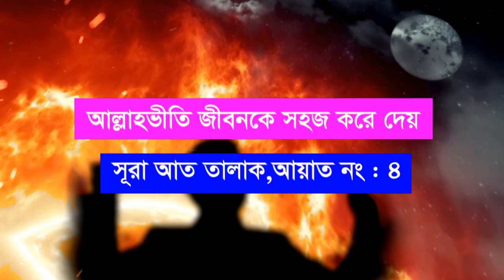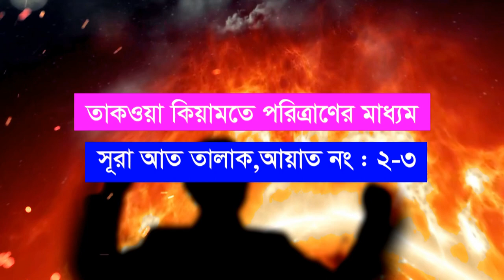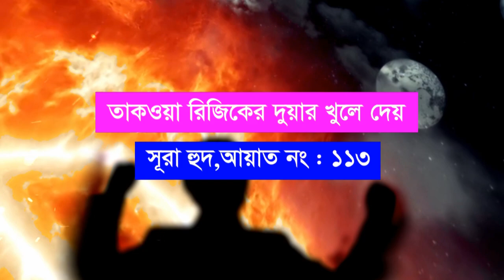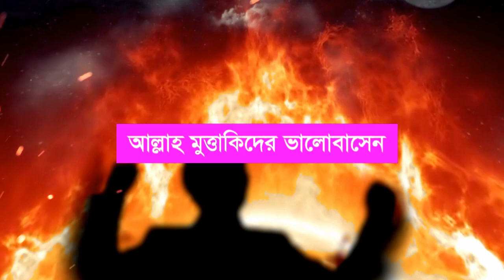আল্লাহকে ভয় তথা তাকওয়া করলে দুনিয়া ও আখেরাতে ১০ টি পুরুষ্কার পাবেন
আল্লাহর কাছে দোআ চাওয়া । কয়েকটি আল্লাহর প্রিয় জিকির ও আমল । আমল কিভাবে করতে হয় । আমল ও জিকির করার সঠিক সময় কোনটি । রসুল সাঃ প্রিয় ও প্রয়োজনীয় সুন্নাত আমল বয়ান । কুরআন বা কোরআন মাজিদে কিছু উল্লেখ যোগ্য কিছু দোআ । দোআ বা দুআ ভান্ডার । ইসলামিক দোআ ও জিকির কি । রসুল সঃ যেসব দোআ বা দোয়া পড়তে বলেছেন । আল্লাহ কাছে ক্ষমা চাওয়াজ জিকির আমল দোআ । আ্ল্লাহ কাছে গুনাহ ও পাপ মোচন করার দোআ বা দুয়া । উঠতে বসতে ও চলতে দোআ বা দুআ। আল্লাহ কে বেশি বেশি স্মরন করা । সহিহ সুন্নাহ জিকির । সহিহ বা বিশুদ্ধ আমল ও দরুদ । কিভাবে আমল বা দুআ করতে হয় । কুরআন শরীফে বা হাদিসে বিভিন্ন দোআ ও আমল । জিকির বা যিকির করার নিয়ম কি । কিভাবে সুন্নাহ যিকির করব । সুন্দর করে জিকির বা যিকির করতে হবে । সবচাইতে উত্তম জিকির বা যিকির কি কি । জিকিরের তরিকা বা ধরন কেমন হওয়া উচিৎ । কোন জিকির গুলো বিদআত । যিকির করা বিদয়াত কেন । পীর সাহেবেরে জিকির । মাওলাও জিকির বা যিকির করা । পীর ভক্তদের জিকির বা যকির । সকাল সন্ধ্যা দোআ ও জিকির সমুহ । রাতের ও সকালের সুন্নাত আমল তরিকা । নামাজের পর জিকির ও আমল ।